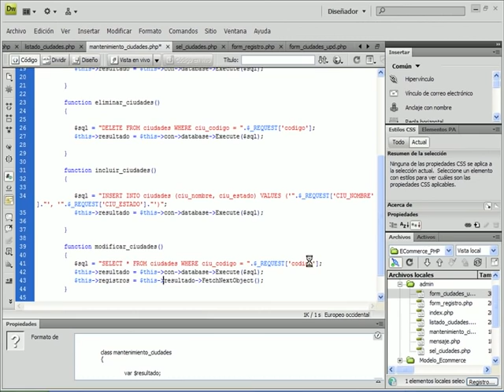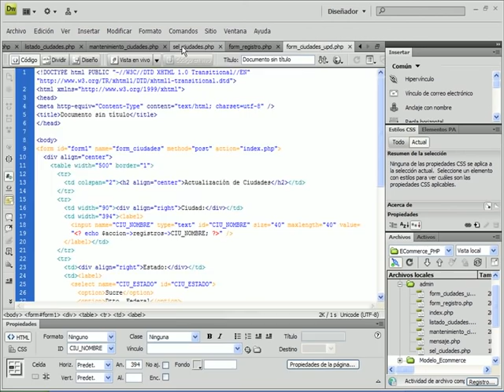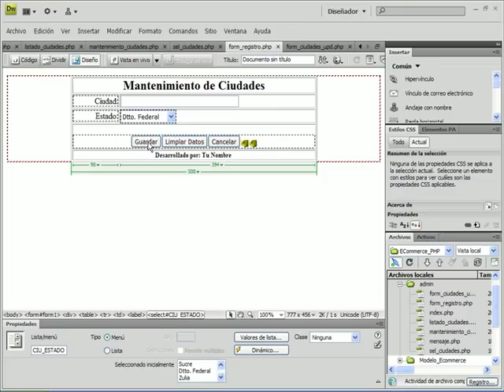VIDEO NO. 20 - PROYECTO 02 - Desarrollo de un ECommerce desde cero con PHP & MySQL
Mostrar el registro seleccionado en el formulario Actualización de Ciudades, desde Mantenimiento de Ciudades. Optimizar el código PHP usando las funciones y facilidades de AdoDb.